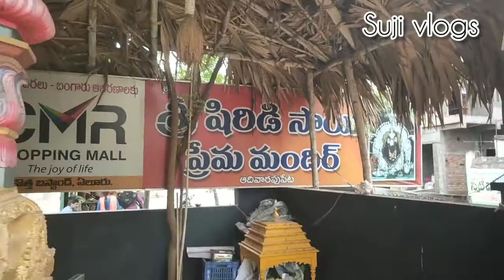అనుకోకుండా బాబా గుడికి వెళ్ళాం| ఆదివారాపు పేట దేవాలయం|గురుపూర్ణిమ ఉత్సవలు||చాలా ప్రశాంతంగా ఉంది గుడి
బాబా గుడి పంతులు గారు
పేరు : గంగాధర్ గారు .
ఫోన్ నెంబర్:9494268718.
గుడి సెక్రెటరీ : సుబ్రమణ్యం గారు
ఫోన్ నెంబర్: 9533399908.